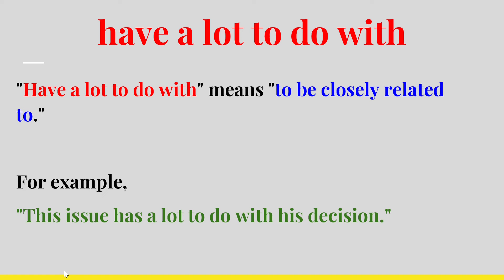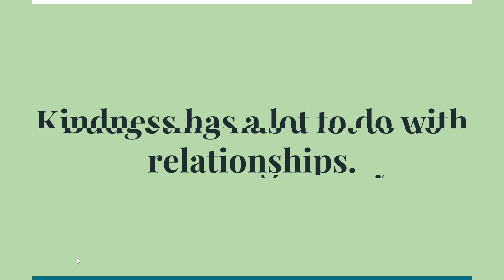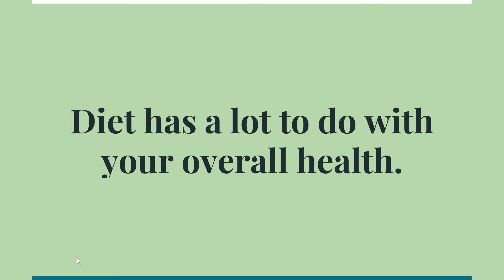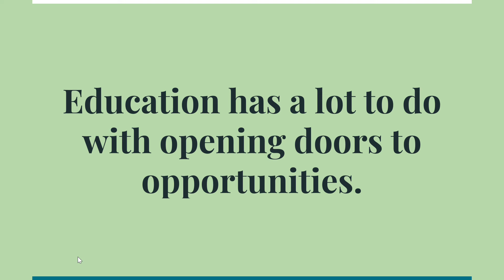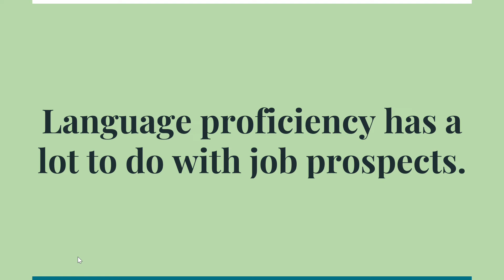have a lot to do with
Let's practice listening and speaking repeatedly every day.